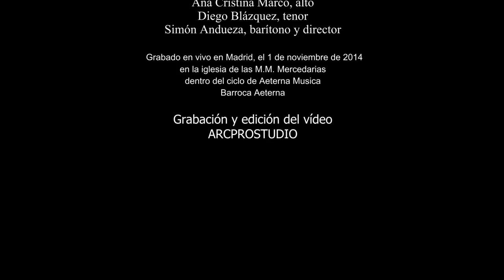VENI, REDEMPTOR GENTIUM. ANDREW SMITH. GRADUALIA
Precioso Carol del compositor Andrew Smith(1970), interpretado por Gradualia en directo en Madrid, el 1 de noviembre de 2014.

GRADUALIA
Delia Agúndez, soprano
Sandra Cotarelo, soprano
Ana Cristina Marco, alto
Diego Blázquez, tenor
Simón Andueza, barítono y dirección

Beatiful Carol, by Andrew Smith(1970) sang by Gradualia, live in madrid on 1st of November, 2014.

GRADUALIA
Delia Agúndez, soprano
Sandra Cotarelo, soprano
Diego Blázquez, tenor
Simón Andueza, baríton & conductor